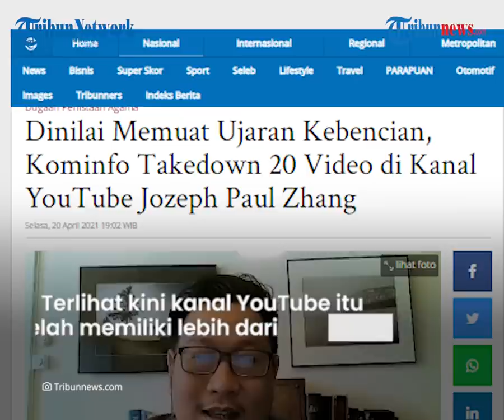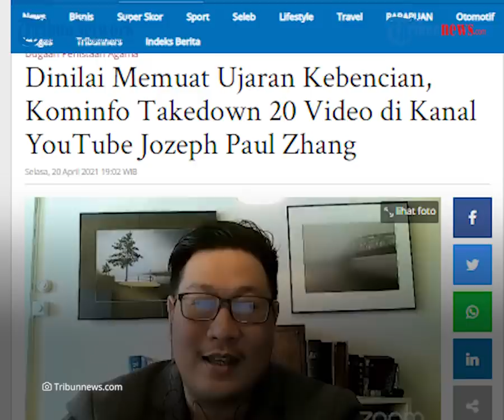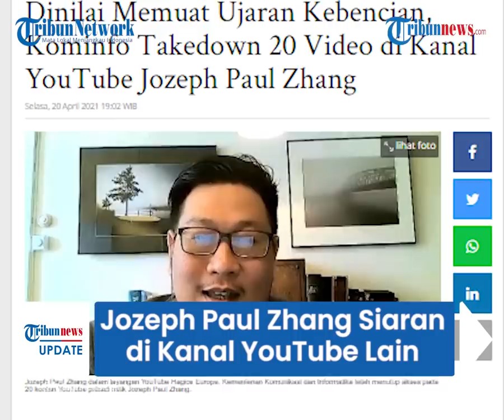Setelah Video di Kanal YouTubenya Diblokir Kominfo, Kini Jozeph Paul Zhang Siaran di Akun Lain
TRIBUN-VIDEO.COM - Kominfo menilai konten dalam sejumlah video di kanal Youtube Jozeph Paul Zhang memuat ujaran kebencian.

Hal itu membuat Kominfo langsung memblokir sejumlah video di akun itu.

Namun hal itu seperti tak dipedulikan Jozeph yang kini malah melakukan siaran langsung di akun lain yang diduga juga merupakan miliknya.

Siaran langsung itu dilakukan Jozeph Paul Zhang di kanal YouTube lain yakni Hagios Europe.

Siaran itu dilakukan Jozeph bersama dua orang lainnya pada Rabu (21/4/2021) pagi.

Akun YouTube yang digunakannya melakukan siaran langsung itu diduga juga milik Jozeph.

Dari informasi yang ditelusuri, akun dengan nama Hagios Europe dibuat pada 30 Maret 2020.

Terlihat kini kanal YouTube itu telah memiliki lebih dari lima ribu subscribers.

Sebelumnya, Kementerian Komunikasi dan Informatika memblokir 20 konten YouTube Jozeph Paul Zhang, Senin (19/4/2021) dan Selasa (20/4/2021).

Juru Bicara Kementerian Komunikasi dan Informatika, Dedy Permadi menyebut, tindakan dilakukan lantaran konten-konten yang memuat ujaran kebencian.

Pemutusan akses itu diambil sesuai dengan Peraturan Pemerintah Nomor 71 Tahun 2019 tentang Penyelenggaraan Sistem dan Transaksi Elektronik, khususnya Pasal 5 dan Pasal 96.

Seperti diberitakan Jozeph Paul Zhang alias Shindy Paul Soerjomoelyono dilaporkan ke Bareskrim Polri karena mengaku sebagai nabi ke-26 di kanal YouTube miliknya.

Selain itu, Jozeph juga dinilai telah menistakan agama karena kata-kata yang dilontarkannya.

Setelah mengumpulkan cukup bukti, Bareskrim Polri menetapkan Jozeph sebagai tersangka.

Jozeph dikenai pasal tentang penodaan agama dan pelanggaran UU ITE dan akan dijemput dari Jerman setelah red notice terbit. (Tribun-video.com)